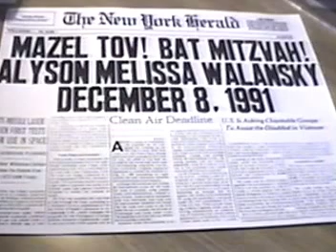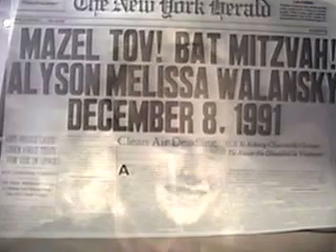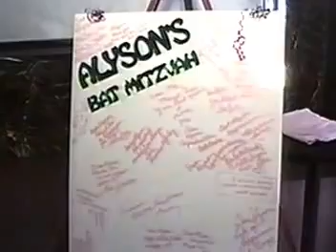Aly's Bat Mitzvah Video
The ultimate Throwback Thursday...